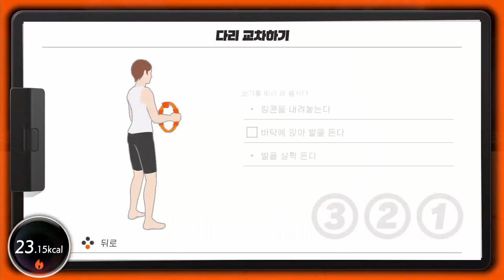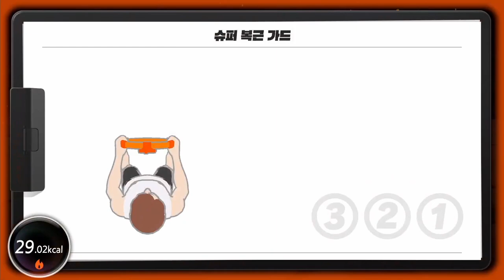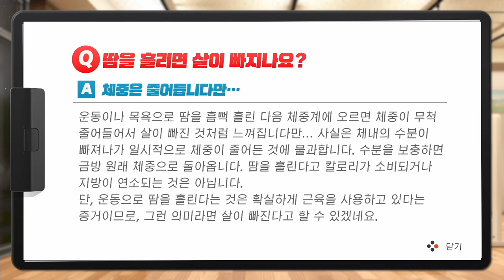[링피트] 공복일 때 운동하면 근육부터 빠져서 비효율적입니다! 절대 식사 거르지마세요!!! (운동 35일차)